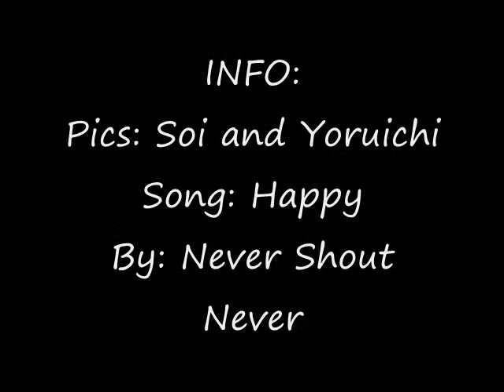Yoruichi makes Soi Happy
Okay...because youtube sucks so hard...just listen to Happy by Never Shout Never when you watch this. It works on my page when I look at it but when you search it...nothing. So I dunno. If it works...great...if it doesn't. just listen to the song with it I guess.